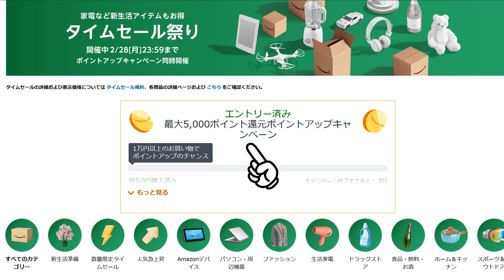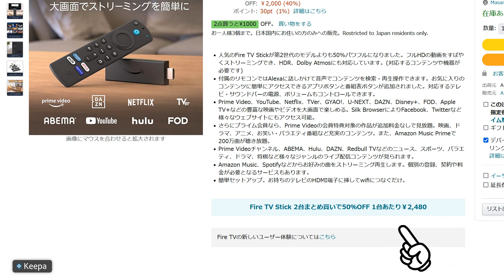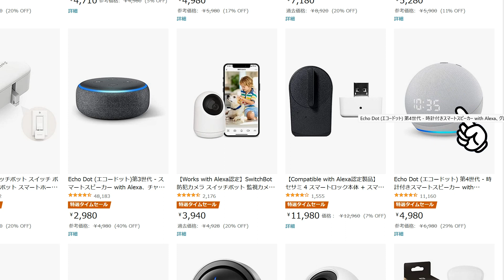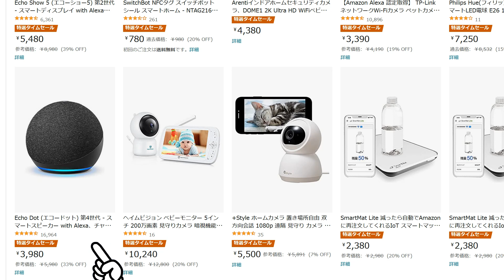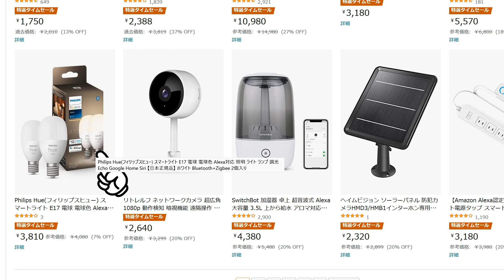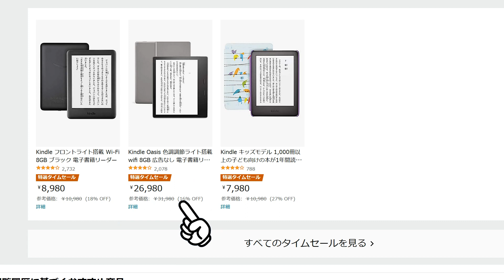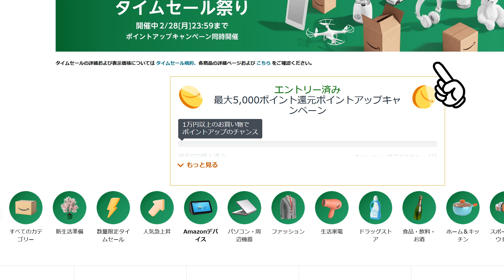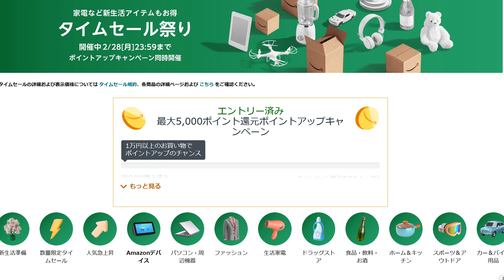Amazonで驚愕のセールスタート なんとアマゾンデバイスとEcho連携商品が大量にセール中 お得なキャンペーン情報も紹介！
Amazon 2022年2月 のタイムセール祭りはこちら↓